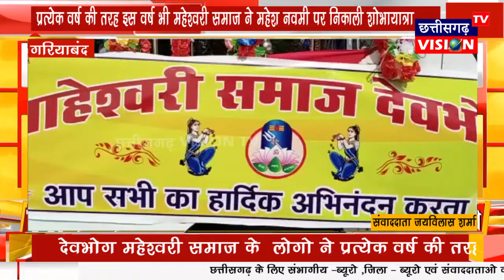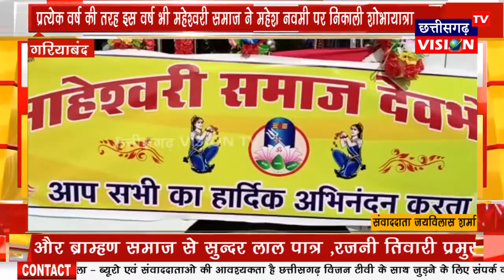Gariyaband: महेश नवमी की शोभायात्रा || 08.06.2022 || CG Vision Tv